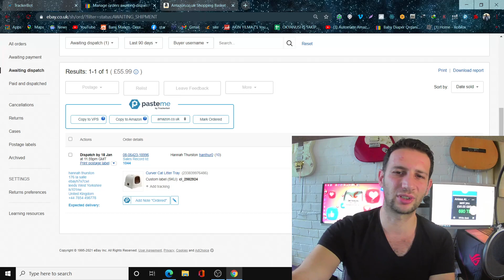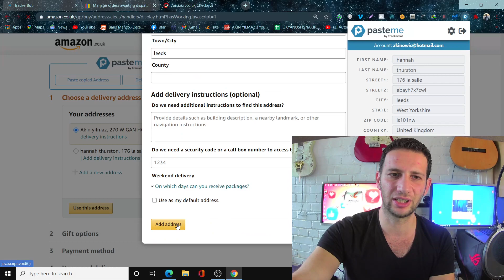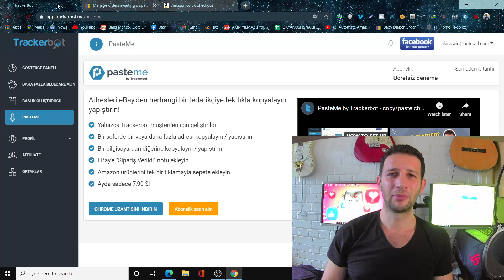Bu Uzantı ile Amazon Satışlarınız 10 Kat Hızlanacak! 🚀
Amazon satışlarını hızlandırmanın sırlarını keşfetmek ister misin? 🚀 **Bu Uzantı ile Amazon Satışlarınız 10 Kat Hızlanacak!** Pasteme uzantısı sayesinde **e-ticaret** işlerinizi otomatikleştirin ve zamanınızı geri kazanın! 💻

📌 Videoda neler öğreneceksiniz:
- **Amazon ve eBay** siparişlerini tek tıkla nasıl yönetirsiniz?
- Pasteme uzantısının **yapay zeka destekli** özellikleriyle manuel işlemleri nasıl ortadan kaldırırsınız?
- **Dropshipping** iş modelinde hız ve verimlilikle nasıl fark yaratabilirsiniz?
- **Pasif gelir** oluşturmanın ve **finansal özgürlüğe** bir adım daha yaklaşmanın yolları!

💡 İşte başarının anahtarı: Eğer günlük 30-50 siparişle uğraşıyorsanız, Pasteme tam size göre! Zaman kaybına son verin ve işlerinizi büyütmek için **zenginlik formülü** olarak bu aracı kullanın.

🎯 Şimdi harekete geç:
🔥 "Otomatik gelir" elde etmenin bu kadar kolay olabileceğini hayal bile edemezdiniz!
🔥 Bu fırsatları kaçırma, hemen videoyu izle ve kazanmaya başla!
🔥 Yorumlarda düşüncelerinizi ve sorularınızı bizimle paylaşın.

Kendi başarı hikayeni yazmak için bu **e-ticaret araçları** tam sana göre! Hemen şimdi öğrenmeye başla ve **kişisel gelişim** yolunda dev bir adım at. 🏆

CHAPTERS:
00:00 - Pasteme Kullanımı
01:00 - Pasteme Kullanımı
04:13 - Görüşleriniz Bizim İçin Önemli